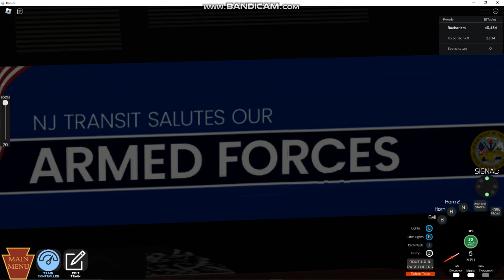Roblox Northeast Corridor - The Journey of a New Jersey Transit Equipment Move (Electric)